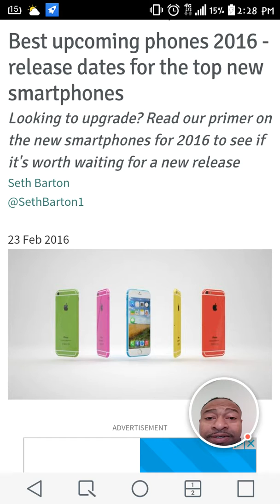Which smartphone are you anticipating for 2016?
With 2015 being a great year for smartphones which phones are you looking forward to in 2016?